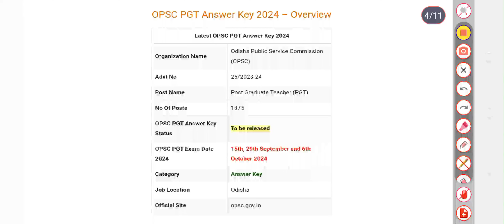OPSC PGT Answer Key 2024, Download Link, Response Sheet